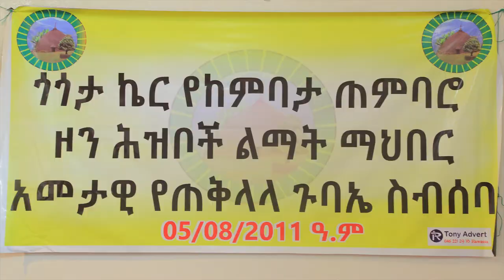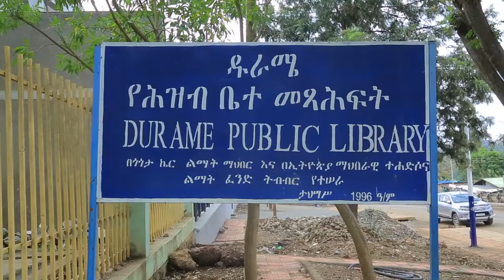Asham gogota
Best Inspirational song of gogota care kambata Tembaro zone people's development association. Miss it not!